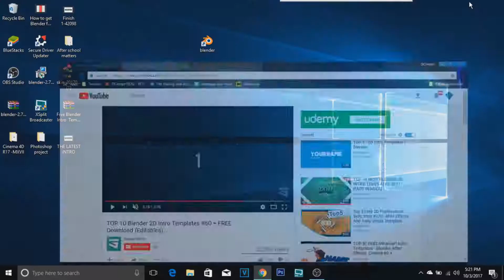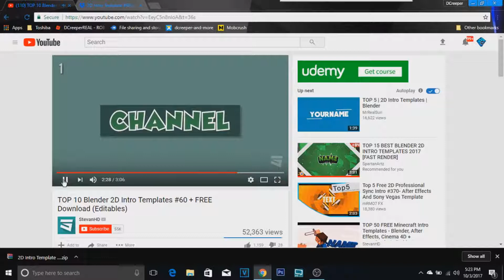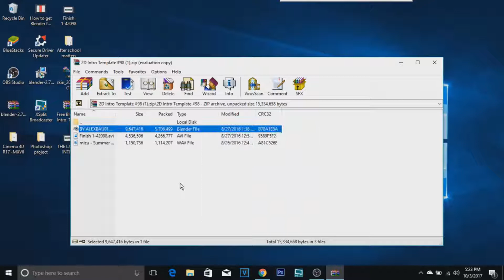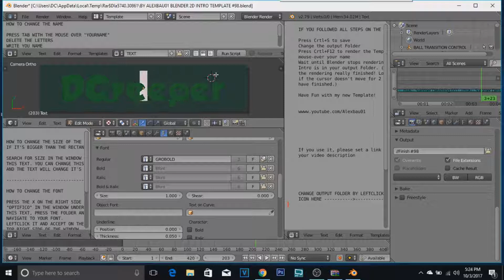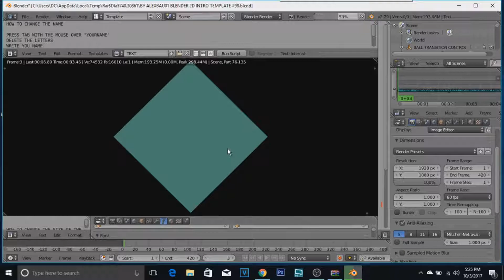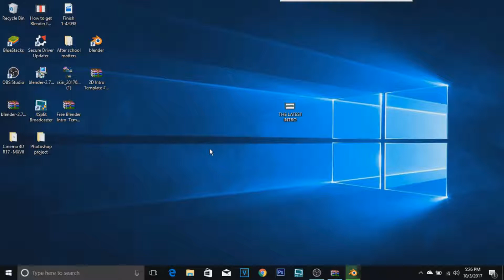How to edit a Blender intro template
Hello guys and welcome to another video here are all the links for the stuff that is been cobber in this video and if u enjoys today's video make sure to drop a like and also leave a comment below as well